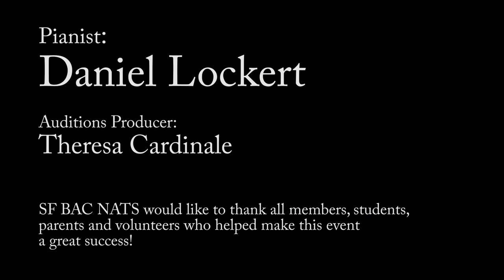SFBAC NATS 2016 MT/CCM Auditions Finalist Concert - Eva Spaid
[For best video results, click on the gear icon and select 1080p for high-definition playback; click on the rectangle icon for Theater View]

Eva is the category 1-B finalist at the 2016 SF BAC NATS Musical Theater/Contemporary and Commercial Music Auditions held November 5, 2016 at California State University East Bay in Hayward, CA.

For her performance at the Finalist Concert, she sings "Shy" from 'Once Upon a Mattress'  [Mary Rodgers and Marshall Barer]. The pianist is Daniel Lockert. Eva is studying with Sheila Townsend. [In HD]